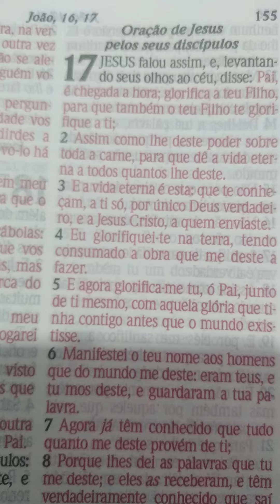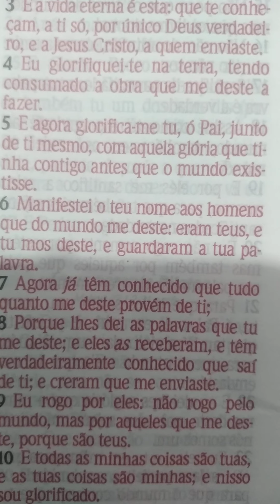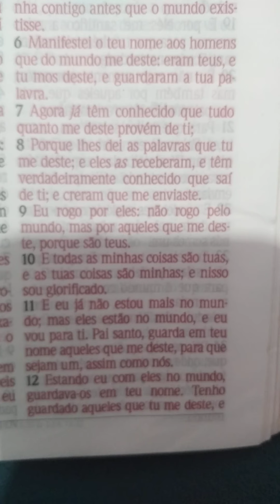Glória a Deus